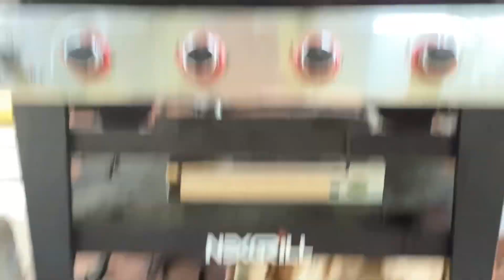All boggo videos in 1 video